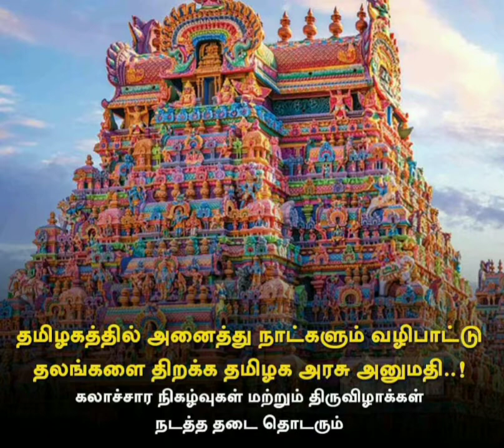|TNGovt TNTemples | தமிழகத்தில் அனைத்து நாட்களும் வழிபாட்டு தலங்களை திறக்க தமிழக அரசு அனுமதி..!